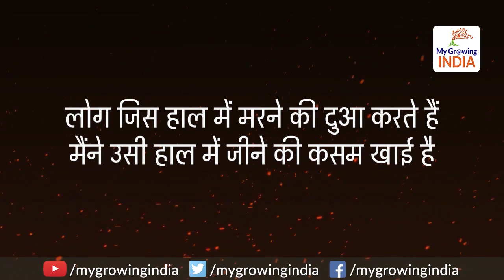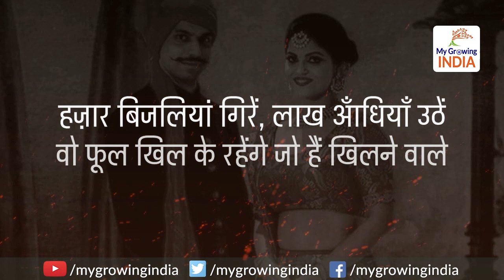Garima Abrol, wife of late Squadron Leader Samir Abrol, to join IAF